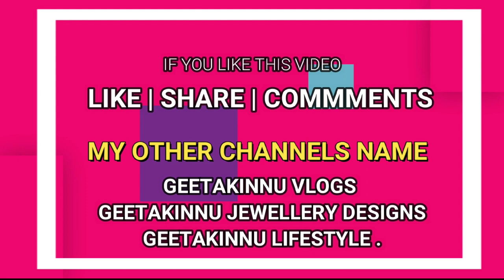7 दिन ये लड्डू बनाकर खालो कमजोरी थकान कब्ज जोड़ों कमर घुटनों का दर्द दूर करे/Immunity Booster Laddu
कमजोरी थकान खून की कमी कैल्शियम की कमी जोड़ों कमर घुटनों का दर्द सब गायब हो जायेगा जब खाएगे ये लड्डूimmunityboosterfood
ingredients
100 gm makhana
2 tbsb almonds
2 tbsp cashews
1/4 cup raisins
200gms jaggery 1/2 cup ghee
1/2 cup sesame seeds 1 tbsp dry ginger powder
2 tbsp poppy seeds